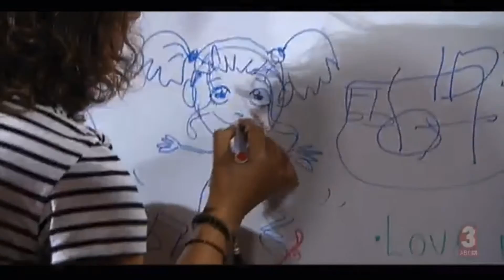Little Sea on ABC3 + Acting on Green Room and Away || 24/7/15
Little Sea on ABC3 on the 24 of July 2015. They also debuted their acting career on Green Room and Away :P

AskFm: LittleSeaDaily
Vine: LittleSeaDaily